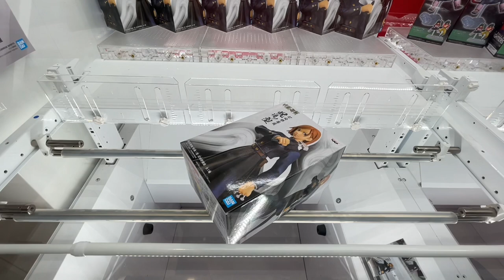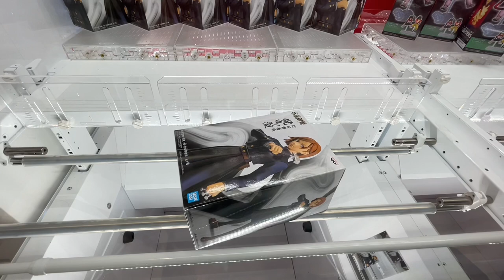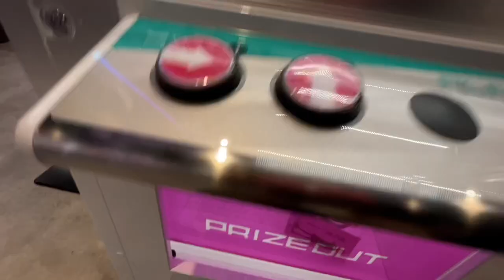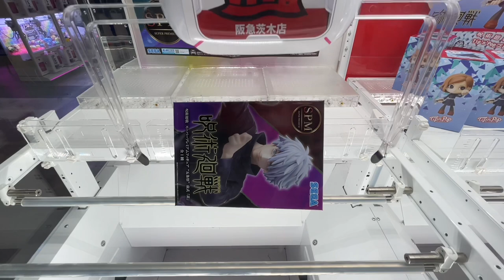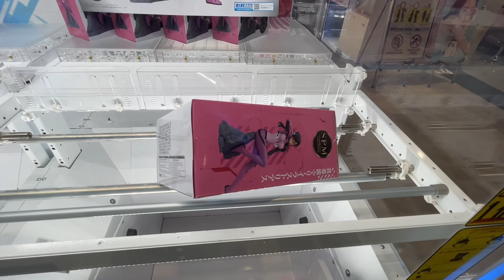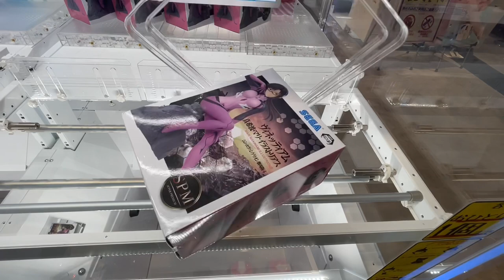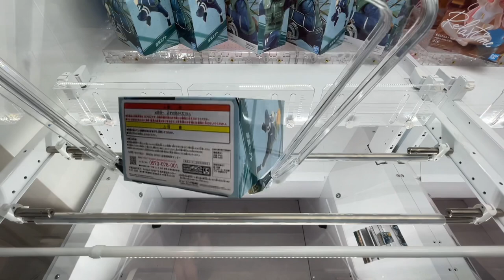【大惨事】景品陳列⁉︎新景品に挑戦したらまさかの事態に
おすすめのオンクレ
クラウドキャッチャーさんダウンロードはこちら

ラックロックさんダウンロードはこちら

音源提供：【DOVA-SYNDROME様】【魔王魂様】